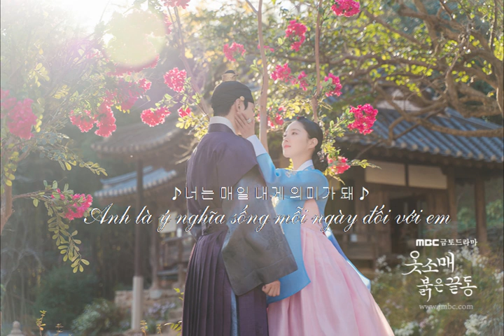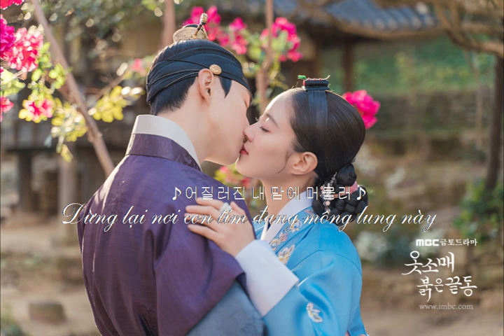« Vietsub » 💫Always be your star💫- Lia (ITZY) | The Red Sleeve OST Part 9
Không biết sau khi bộ phim kết thúc, có bạn nào đã rút hết nửa bịch giấy chưa nhỉ TvT, chứ tớ thì đã sưng vù mắt sau khi tập 17 kết thúc rồi đấyyy
Vì quá u mê bộ phim 《옷소매 붉은 끝동》 nên tớ đã ngồi sub bài OST cuối cùng của bộ phim này. Mong mọi người sẽ đón nhận nó và hãy dành thật nhiều tình yêu cho những dự án mới của Lee Junho và Lee Seyoung nhé.
Tớ sẽ để link ảnh và link gốc nhạc dưới bình luận cho bạn nào cần nhé.
^^ 즐겨 주시기 바랍니다
Khoảnh khắc này sẽ kéo dài mãi mãi. Chúng ta đã thực sự trở thành gia đình rồi
"이 순간 영원이 되었다. 우리가 정말 가족이 되었다"